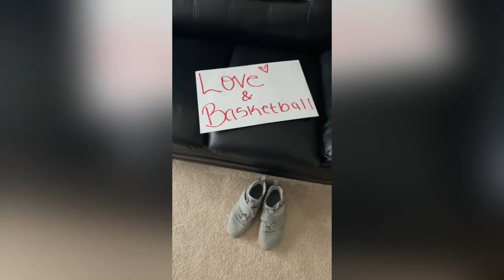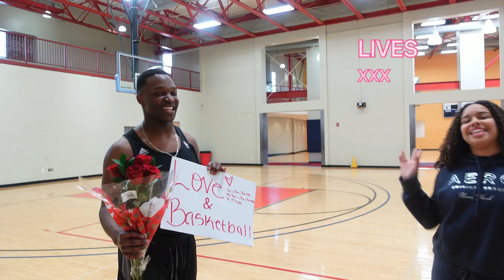Valentines Day❤️| DSU EDITION| 1v1 and free throw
Q&A🧠
School: Delaware State University
     Tamirr_Shayla
             Tmoney